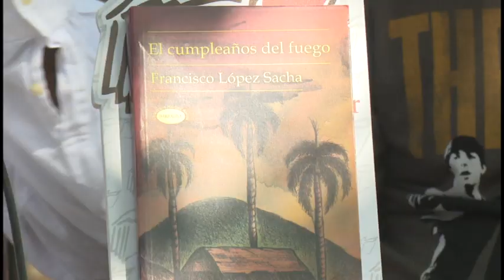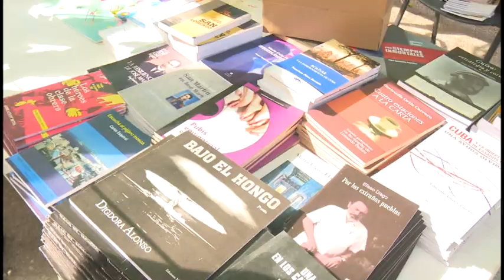Inició en Granma Trigésimo Segunda Edición de la Feria Internacional del Libro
En Granma inició hoy la Trigésimo Segunda Edición de la Feria Internacional del Libro. Jubileo que concluirá el venidero 24 de marzo y junta en su contexto a destacados escritores del territorio e importantes invitados como Francisco López Sacha,  Virgilio López Lemus, Alex Pausides y Julio César Sánchez, por solo citar algunos. El agasajo literario llevará también sus bondades a la ciudad de Manzanillo y  barrios suburbanos de la capital granmense.